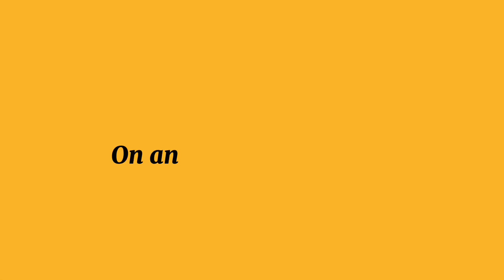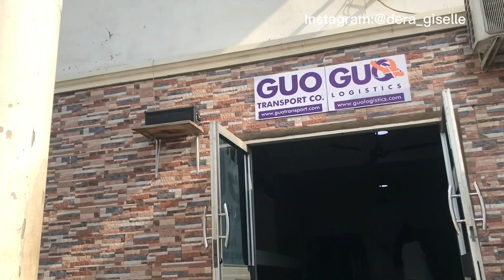I have a New Gadget! Filming an Ad! She came back with so many goodies! Mercy Chinwo! Vlog!